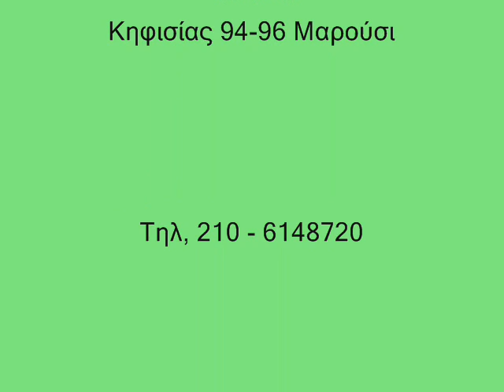ΑΞΕΣΟΥΑΡ ΤΖΑΚΙΟΥ Πεντέλη Περιστέρι Πετρούπολη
Αξεσουάρ τζακιού Ηλ Μπαγλατζή Κηφισίας 96 Μαρούσι 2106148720

Έχουμε ότι αξεσουάρ χρειάζεται το τζάκι προστατευτικά κρύσταλλα τζακιού σήτες τζακιού Εργαλεία τζακιού Ξυλοθήκες τζακιού σχάρες τζακιού

σχάρες τζακιού Ηλ Μπαγλατζη Λ Κηφισίας 96 Μαρούσι 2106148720
Εργαλεία τζακιού Ηλ Μπαγλατζη Κηφισίας 96 Μαρούσι 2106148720
εξαρτήματα τζακιού Ηλ Μπαγλατζη Κηφισίας 96 Μαρούσι 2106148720
κουρτίνες τζακιού Ηλ Μπαγλατζη Κηφισίας 96 Μαρούσι 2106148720
κρύσταλλα βιτρό τζακιού Μπαγλατζη Κηφισίας 96 Μαρούσι 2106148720
παραβάν τζακιού Ηλ Μπαγλατζη Λ Κηφισίας 96 Μαρούσι 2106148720
ψήσιμο στο τζάκι Ηλ Μπαγλατζη Κηφισίας 96 Μαρούσι 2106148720
Ξυλοθήκες τζακιού Μπαγλατζη Κηφισίας 96 Μαρούσι 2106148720
σκαλιστήρια φωτιάς τζακιού Ηλ Μπαγλατζη Λ Κηφισίας 96 Μαρούσι
πυροφράκτες εστίας τζακιού (σήτες κρύσταλλα) Κηφισίας 96 Μαρούσι
σύνεργα τζακιού Ηλ Μπαγλατζη Λ Κηφισίας 96 Μαρούσι 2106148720
σταντ ξύλων βεράντας τζακιού Μπαγλατζη Κηφισίας 96 Μαρούσι 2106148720